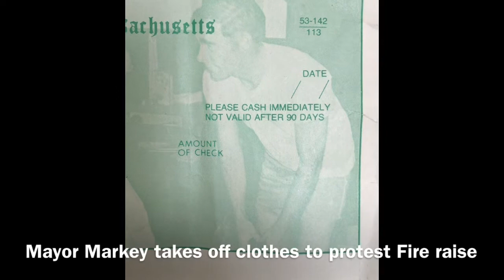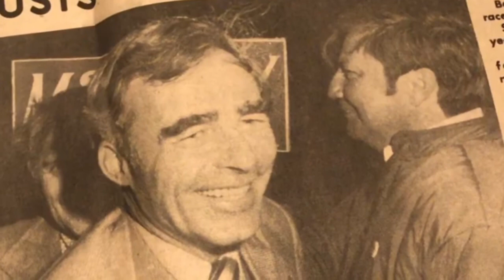John Markey former mayor and judge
Former New Bedford Mayor John “Jack” Markey reminiscing with Paul Santos